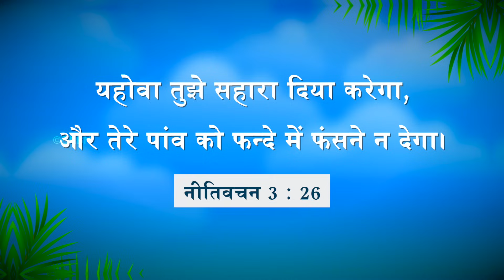यीशु के साथ चलना | भाई मोहन सी. लाज़रस | मई 9 | Hindi